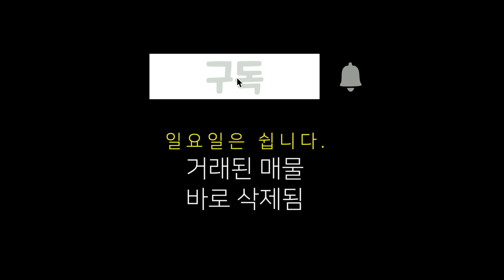덕산면 토지매물, 덕산면 대동리 주말농장용 토지, 투자용 토지 매매, 덕숭산 수덕사 조망, 도나의숲 근방, 부동산 넓이 총 762평 부동산 매매 금액 2억, 홍주공인중개사사무소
00:00 도입부
00:16 부동산 위치
00:28 부동산 면적 대략적 경계 방위
01:23 부동산 매매 금액
01:28 토지 주변 설명
02:24 교통등 주변 여건
03:00 지상안내

상호 : 홍주공인중개사사무소
대표공인중개사 : 백영해
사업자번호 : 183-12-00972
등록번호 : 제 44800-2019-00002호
주소 : 충남 홍성군 홍성읍 의사로 72번길 16
사무실 도로명 주소 : 충남 홍성군 홍성읍 의사로 72번길 16 1층

물건요약
* 토지 환경 *

  -- 전체 면적 2,519평방미터(약 762평) 총 3필지

    . 전 : 1,927평방미터(약 582.9평) 2필지  / 임야 : 592 평방미터(약 179.1평)1 필지

  -- 초등학교 도보 10분

  -- 한국 고건축 박물관 도보 3분

  -- 덕산면사무소 등 면소재지 차량 15분 내외

  -- 충남도청, 내포 신도시, 덕산 중고등학교 차량 18분 내외

  -- 홍성역 차량 15분, 삽교역 20분

  -- 수덕사, 보부상촌, 윤봉길의사 생가, 온천 관광지 등 차량 10분 내외

* 주변 환경 *

  -- 덕숭산, 홍동산 조망

  -- 전망이 탁 트여 있고, 대동리 전원주택 마을이 보임.

  -- 뒤편의 체험 힐링 농장 도나의 숲은 2023년 정식 개장 예정이라고 함

  -- 뒤 야산에 산소 몇기 있음.

  -- 약 500m 축사

  -- 약 700m 아스콘 공장 있음